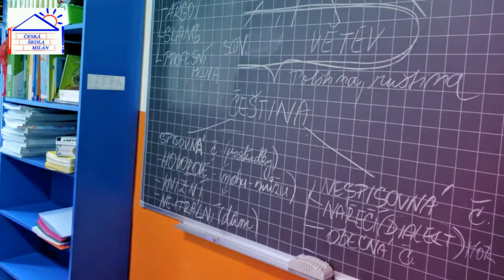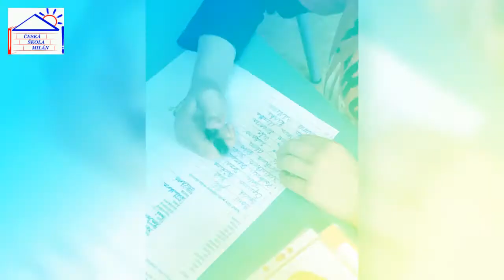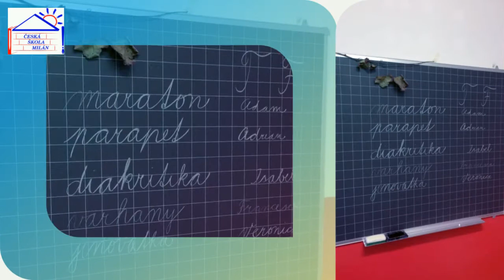Školní sobota v České škole Milán - 21.10.2017